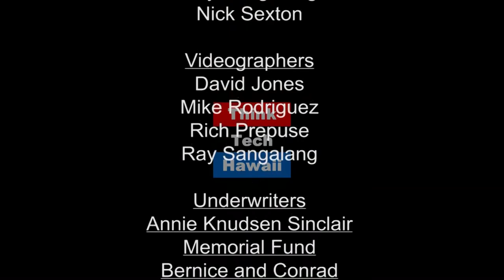Aloha Liliu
Senator Brickwood Galuteria appears on Talk story with john waihee to discuss the celebration of the Aloha Lili’u event on November 11, 2017 which is the centennial of the passing of the Queen.